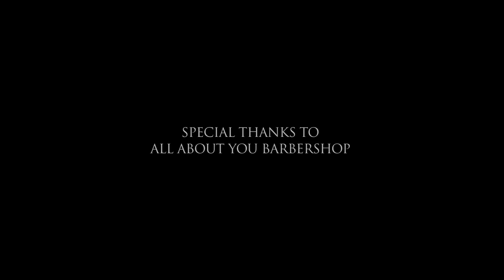CARDS ON THE TABLE [OFFICIAL VIDEO] | CELL SPITFIRE FEAT. K.BROWN | PROD. BATMAN BEATMAN